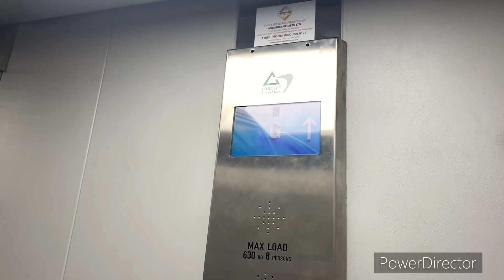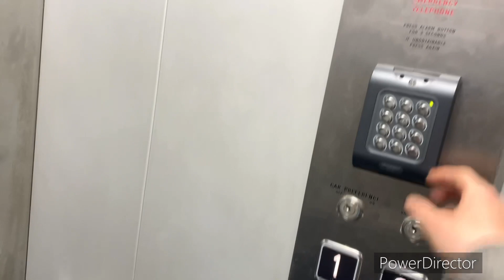Pickerings Lift (Modded by Concept Lifts) @ WHSmith, York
VIDEO DETAILS:
Filmed on: iPhone XS
Date Filmed: 01/10/2023
Video Editor Used: PowerDirector
Video Resolution: 1920x1080p
Video Frame Rate: 60fps

EXAMPLES OF FAIR USE: NEWS REPORTING, SCHOLARSHIP, REACTING AND CONSTRUCTIVE CRITICISM (but make sure the criticism you make is true, otherwise this is also an infringement for not only copyright, but also harassment and cyberbullying).